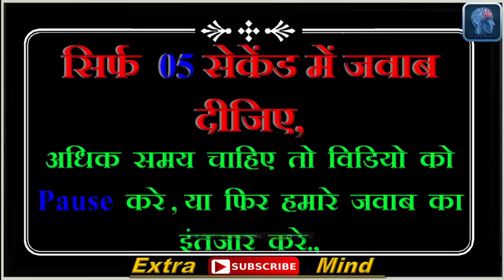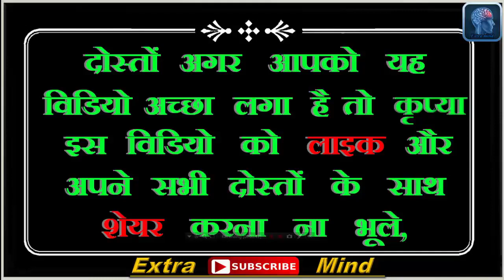सवाल आपके और जवाब हमारे | Brilliant Answers Of IAS, UPSC, IPS Interview Questions || Gk Extra Mind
सवाल आपके और जवाब हमारे | Brilliant Answers Of IAS, UPSC, IPS Interview Questions

Extra mind YouTube Channel me aap sabhi ka Swagat hai. Aapke apne iss YouTube Channel par aapko General knowledge Amazing questions ki Videos Regular Dekhne ko milegi.